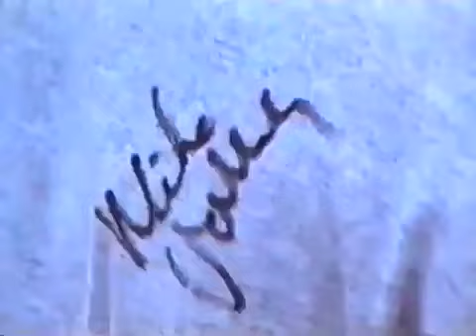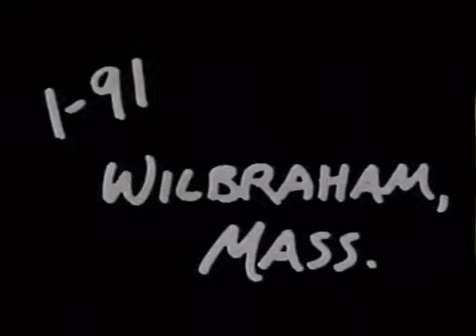TV Skateboards Promo 1992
Another crazy one. Filmed over late Spring and Summer of 1992. The only TV Skateboards footage that has ever seen the light of day. Jerry Fowler, Jahmal Williams, Mike V, and Ed Templeton. Save this while you can it might get taken down Im honestly not sure.